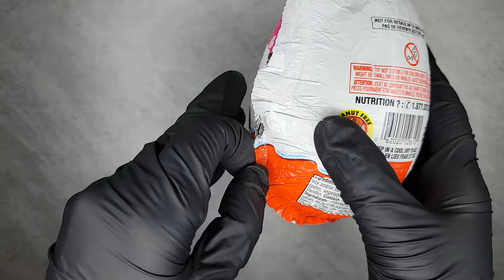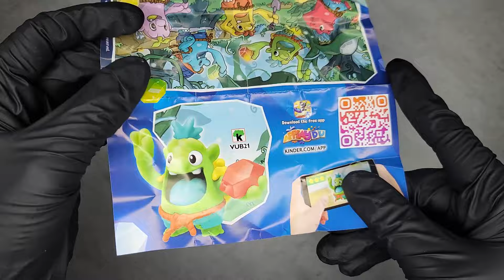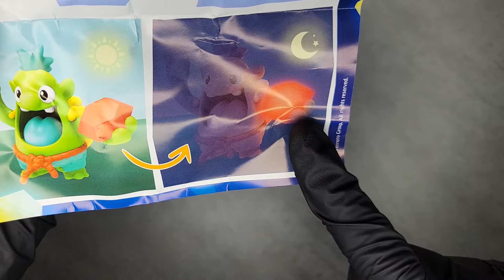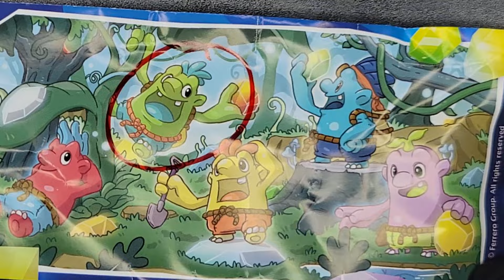Opening a BIG Valentine's Kinder SURPRISE & building the toy inside! ASMR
Oddly satisfying opening of a Valentine's Day Kinder Surprise and toy building ASMR. SOUNDS ONLY VERSION